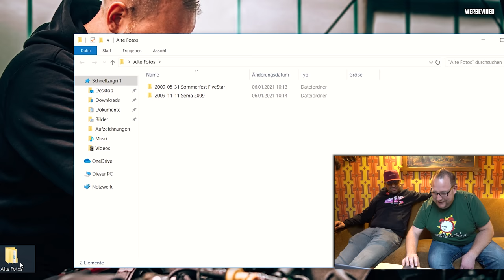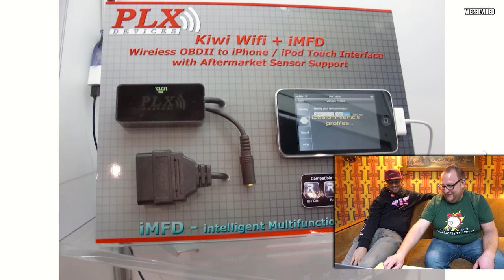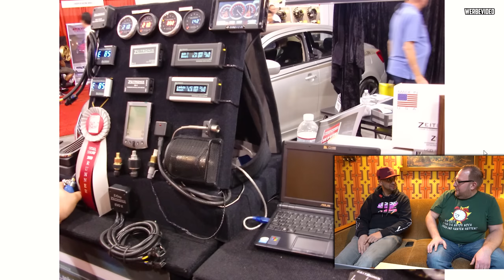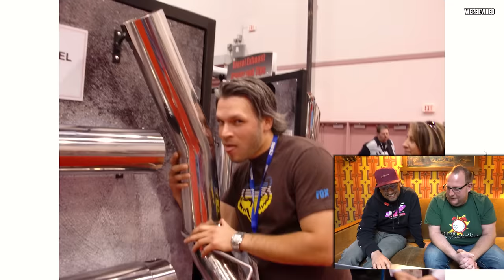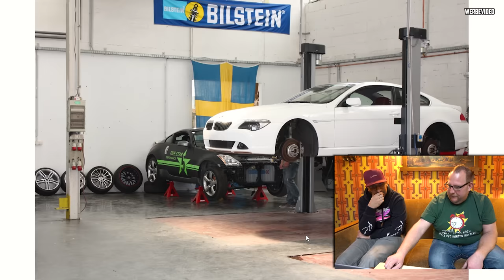Alte Zeiten mit Jean Pierre! (SEMA Show / Las Vegas 2009)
Marco & Jean Pierre schauen sich heute alte Fotos an! :D